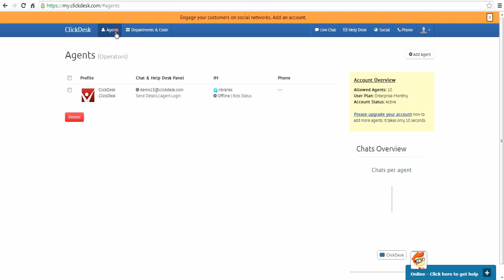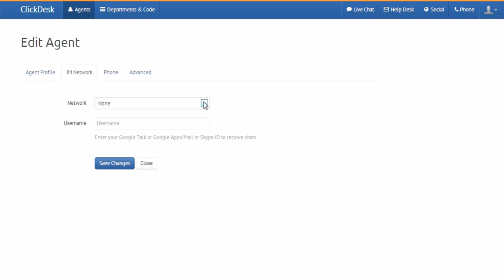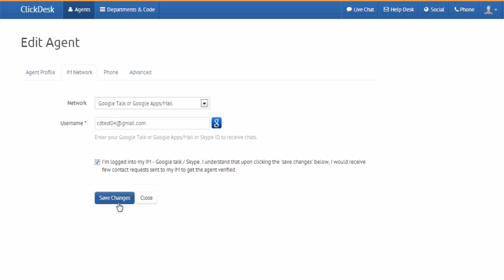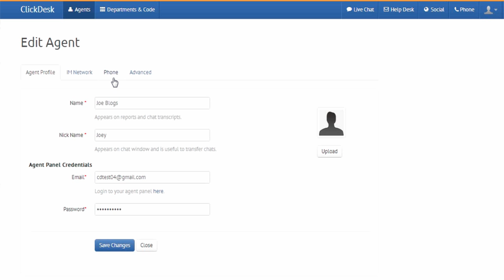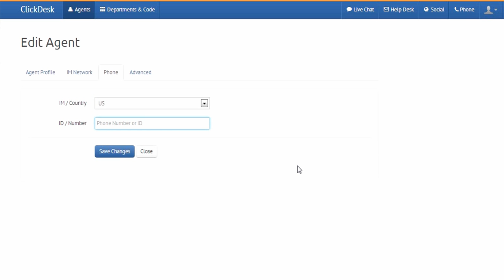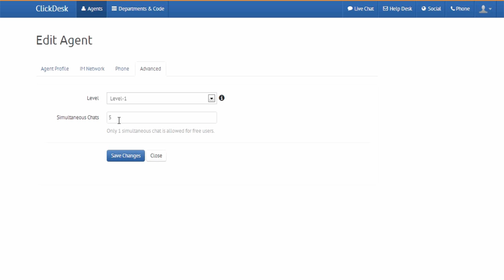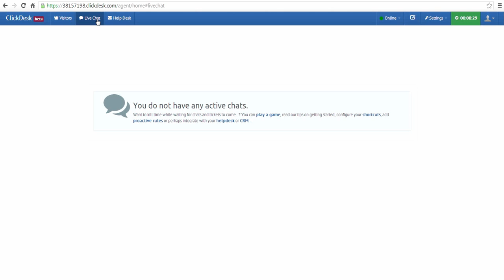ClickDesk Live Chat Software: Agents Setup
Step by step instructions to setting up an agent for ClickDesk Live Chat Software. For more information about our product please